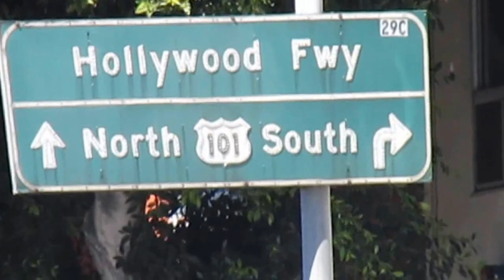Ubaldo y Angela Trailer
Aqui una edicion mia...